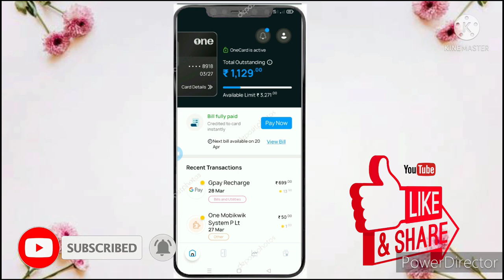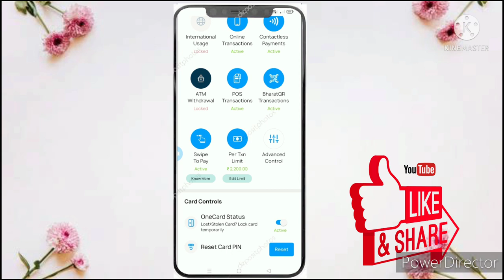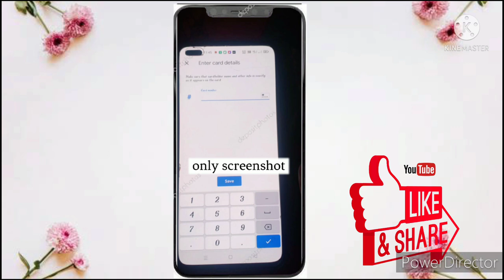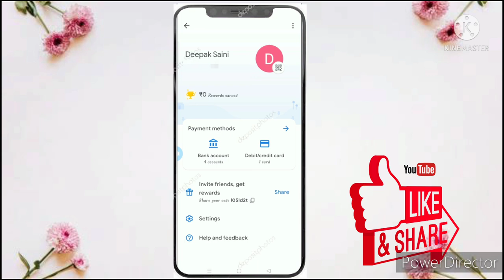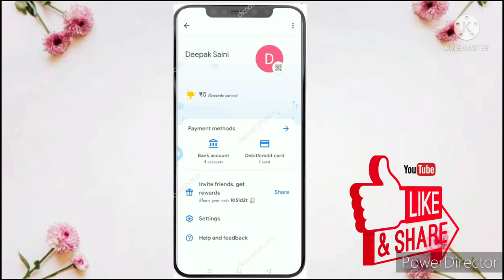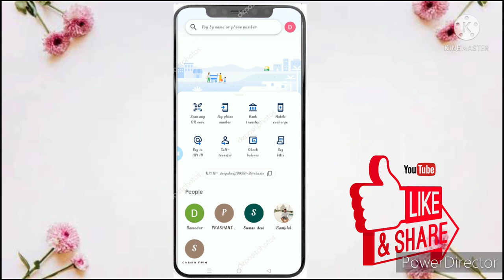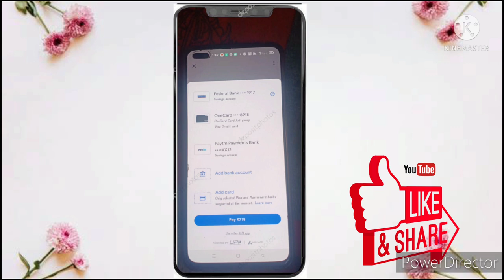One card to limit bank transfer |One Card To Bharat pay transfer| One Card Detailed Review 2022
application download.
Hi, I just found a rock-solid Metal Credit card i.e. OneCard, which gives a truly rewarding experience and is easy to use for online shopping - give it a shot! What's more! You can manage your card from a super easy to use App. *T&C Apply.